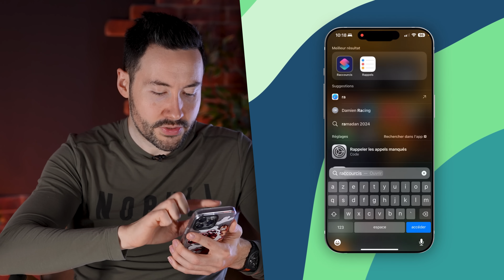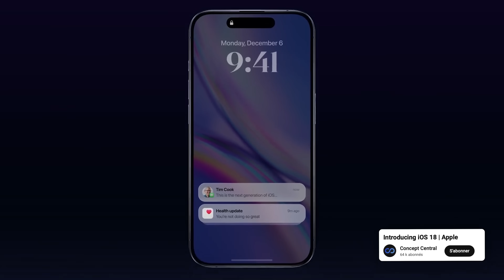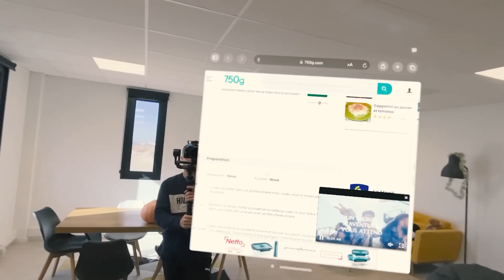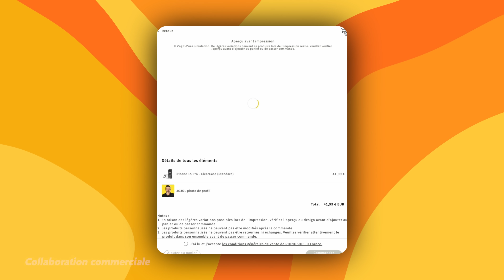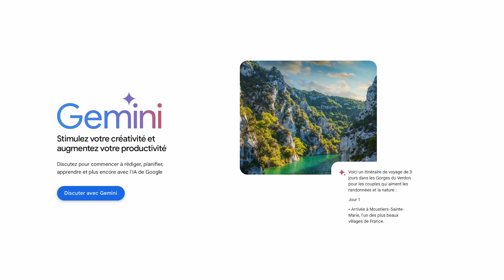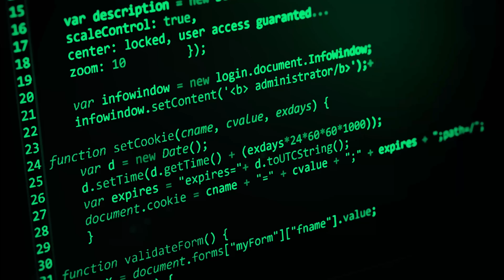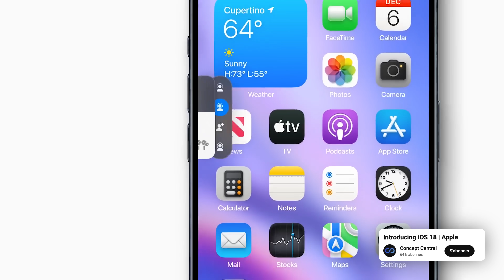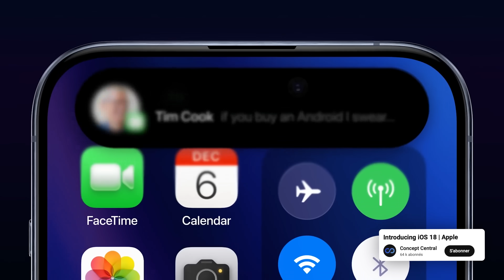iOS 18 : les futures nouveautés !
► Acheter les coques de protection RhinoShield (-10% avec “jojol24” pendant 48h) 🔵

► Vidéo en collaboration avec Rhinoshield !

Miniature / rédaction : Jérémy COLSON
Montage : Redah Salhi